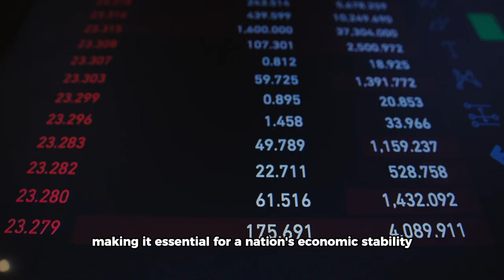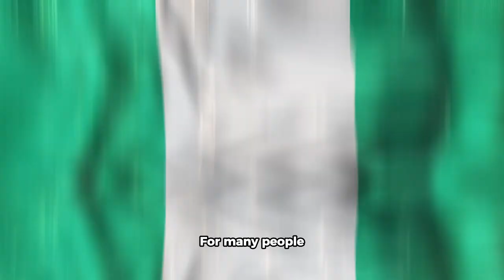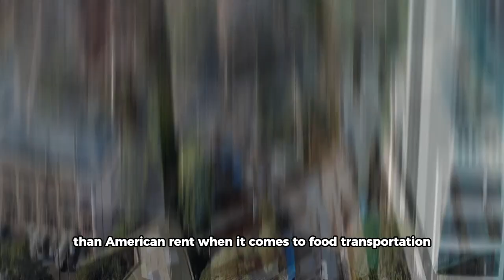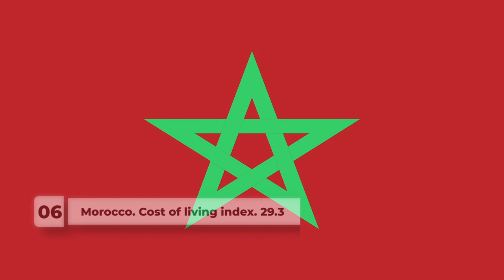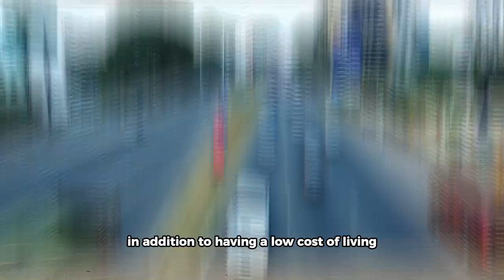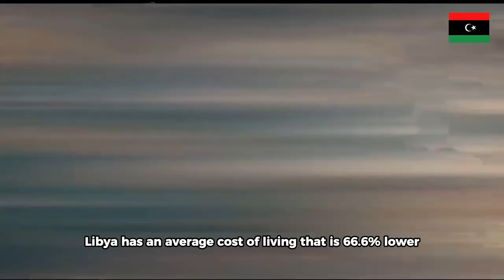Top 10 African Countries With The Lowest Cost Of living In 2023.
I'll be showing you the ten African nations with the lowest costs of living in today's video. We currently deal with a wide range of issues, including hunger, poverty, and a lack of social services like roads, water, and health care. This decade has been a misery to live in because of the global economic crisis. Despite our many difficulties, some nations continue to provide us with the highest and lowest living conditions. Have you ever wondered which African nation, in the current climate of rising commodity prices, offers the lowest level of living? Comparing living in Africa to Asia, Europe, and North and South America, it appears considerably more challenging. These are the ten African nations with the lowest costs of living, according to a detailed review of living conditions, wages, employment opportunities, and social amenities. Good day and welcome. You are watching Africa Reloaded with me, James your host. Before we start the countdown, kindly spend a moment liking this video. The cost of living is one of several elements that affect a nation's economy. The level of life, consumer purchasing power, and investment prospects are all directly impacted by the cost of living, making it essential for a nation's economic stability.